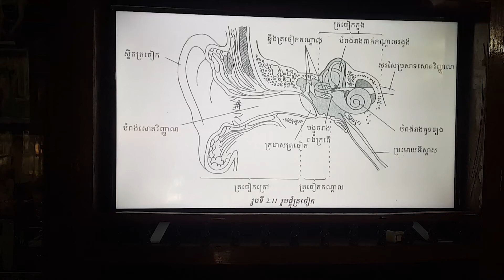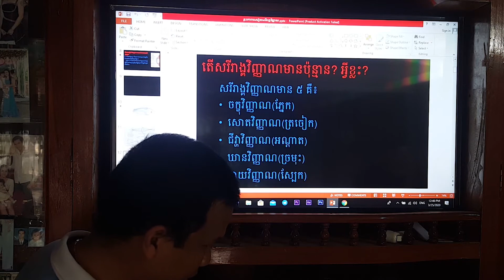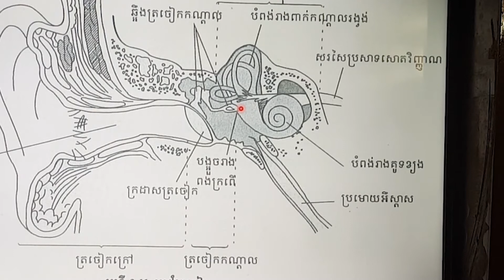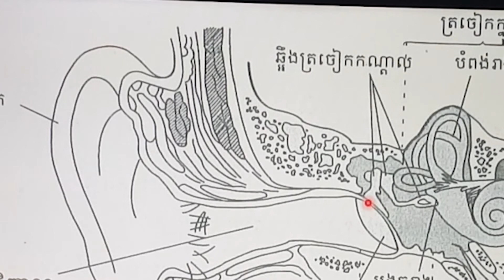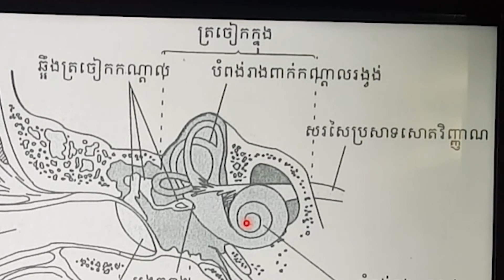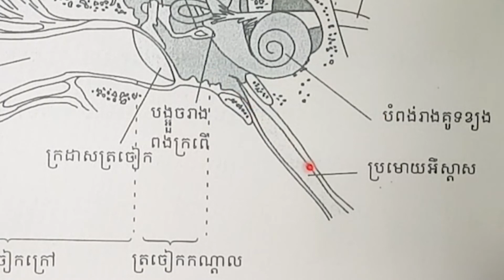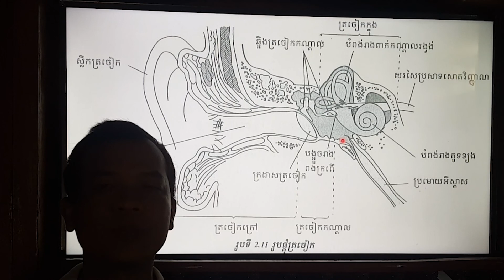ត្រចៀក និងនាទីរបស់ផ្នែកផ្សេងៗរបស់ត្រចៀក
ជីវវិទ្យាថ្នាក់ទី១២ បង្រៀនដោយលោកគ្រូ មឹង វីរៈ 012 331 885 / 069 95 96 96